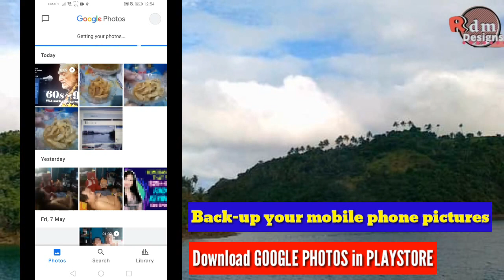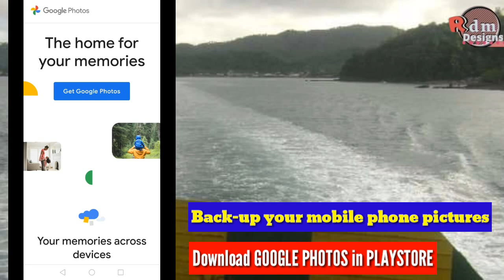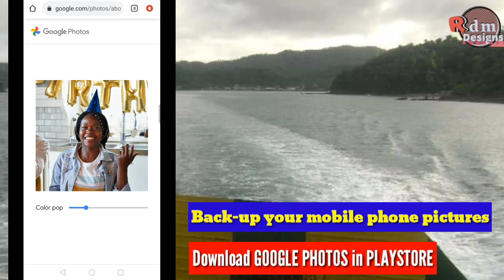How To Back-Up your Mobile Phone Pictures thru Google Photos| Download Google Photos in Playstore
GooglePhotos | How To Back-Up your Mobile Phone Pictures | Download Google Photos in Playstore